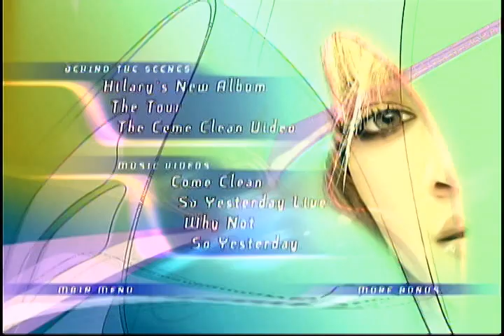Hilary Duff So Yesterday live version 2004